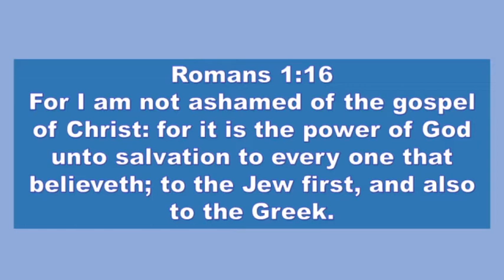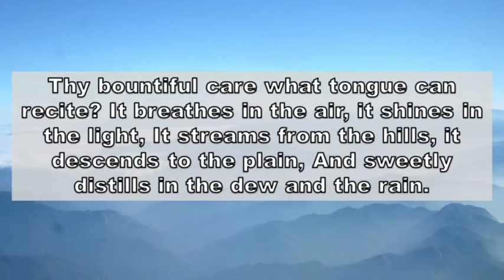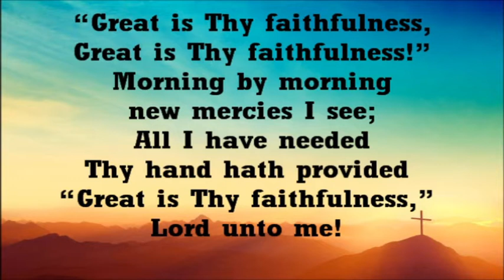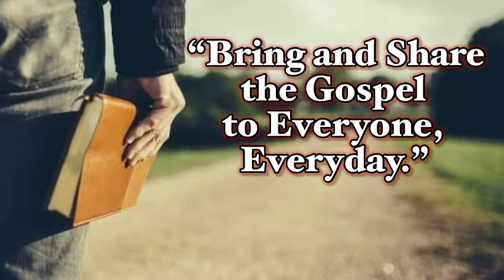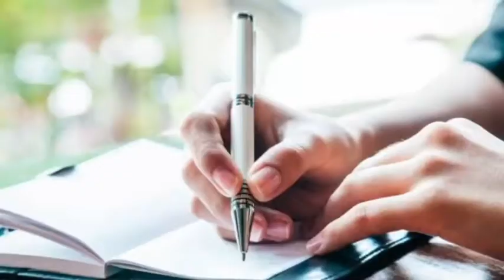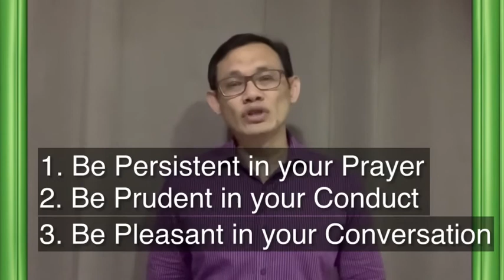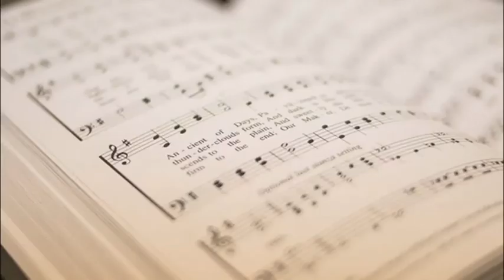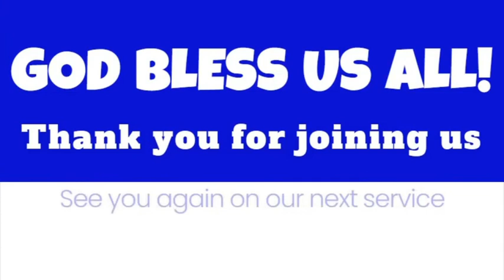Sunday Worship Service - 18 April 2021